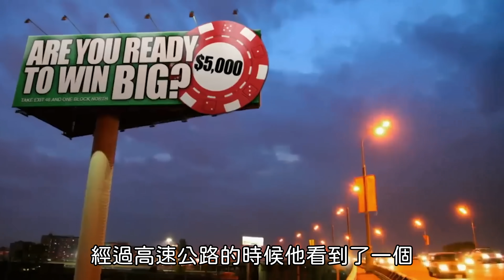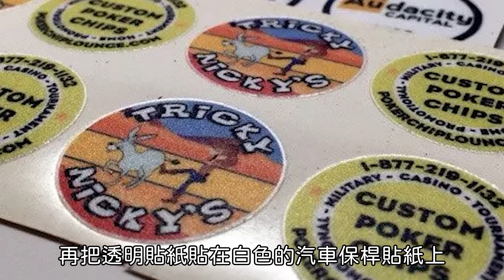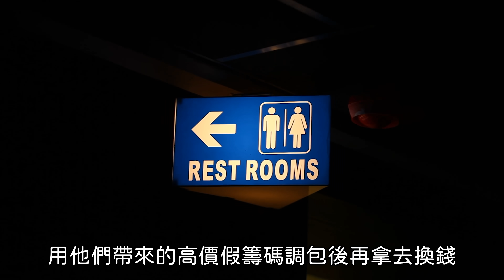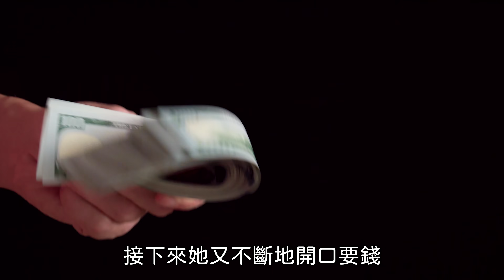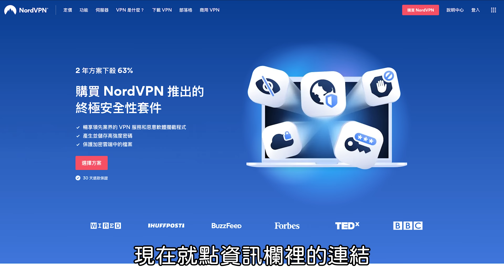利用假籌碼蒙混過關，狂撈上百萬美元的籌碼偽造大師！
透過專屬連結購買 2 年方案享優惠！
還免費附贈 1 個月＋額外好康！
另外有30天試用期，可以隨時取消！

這次介紹的是一位專門偽造籌碼、從各大賭場騙取上百萬美元的籌碼偽造大師！獨門開發的籌碼偽造技巧，甚至逼得賭場與製造商重新設計、加強防偽！